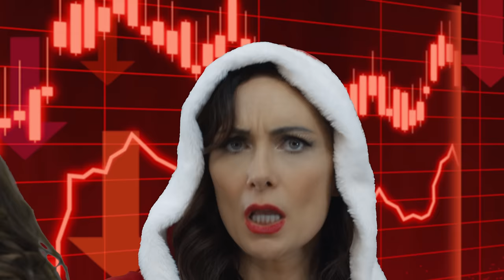Laura Benanti - (Everybody's Waitin' for) The Man with a Plan (Official Video)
Official Video by Laura Benanti, performing (Everybody's Waitin' For) The Man with a Plan.